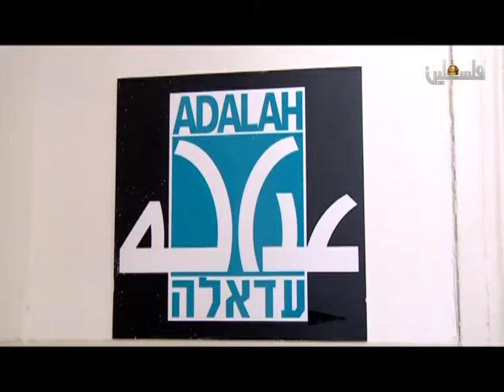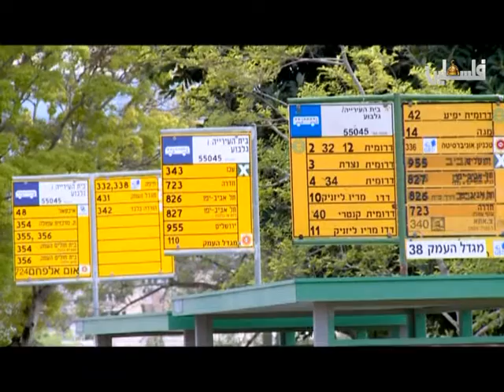الناصرة/ بلدية "نتسيرت عيليت" تتجاهلها منذ 10 سنوات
مؤسسات حقوقية تطالب بإضافة اللغة العربية على لافتات الشوارع والمؤسسات الرسمية

تقرير :  سلام مشرقي